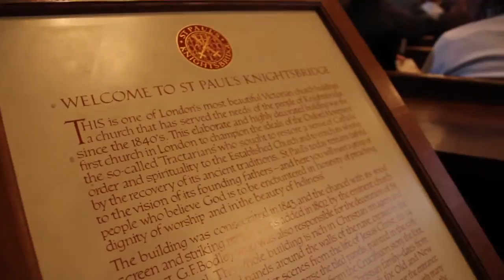Mozart's Requiem - Saint Paul's Knightsbridge - Les Fauristes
An extract from the concert of the Fauristes Chamber Choir and Orchestra together with 3 other choirs: Chœur des Ecos - Paris, COGEN - Nantes, Alcantoriane - Niort.
Directed by Alain Charon and Blandine de Raulin.

Featuring:
Judith Charron (soprano)
Dorinel Bastide (soprano)
Bérengère Mauduit (mezzo soprano)
Alistair Diiges (tenor)
Samuel de Beck Spitzer (baryton)

A wonderful concert in the fabulous settings of Saint Paul's Knightsbridge, London
9th June 2012

The full program included:
  Mozart: K108, Ora Pro Nobis (Regina Coeli) - Sop. Dorinel Bastide
  Mozart: K339, Laudate Dominum (Vepres) - Sop. Judith Charron
  Mozart: K618, Ave Verum
  Louis Godart: Celui qui, à jamais dort. (UK Premiere)
  Mozart: K626, Requiem.